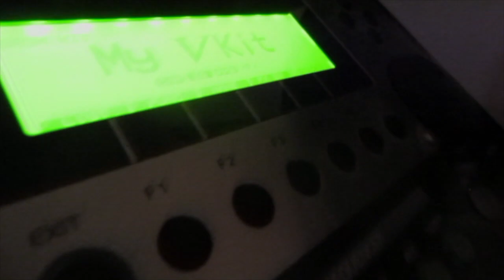Chop Suey (drum cover)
Drum cover of Chop Suey. Not a perfect cover just my interpretation of it.